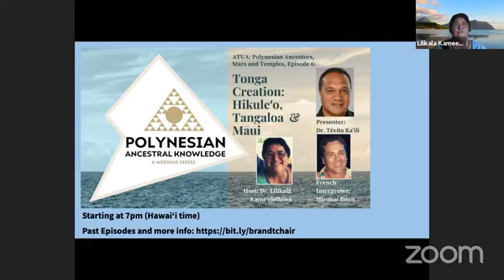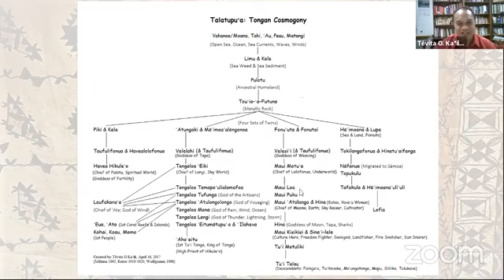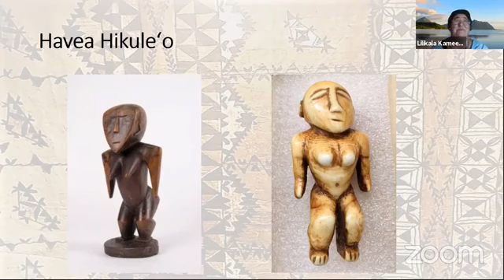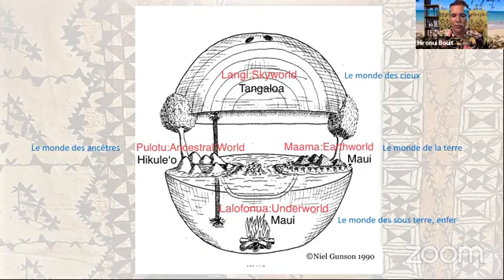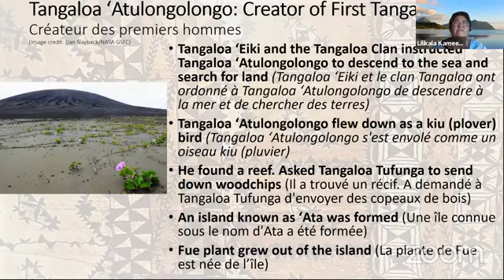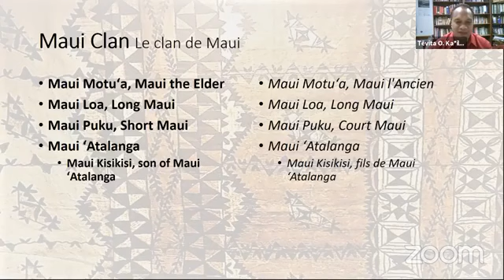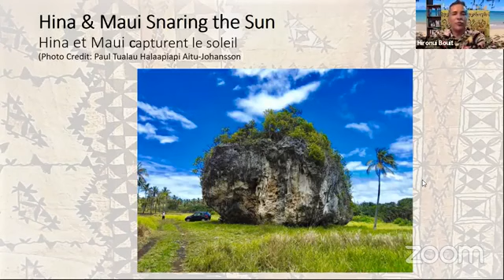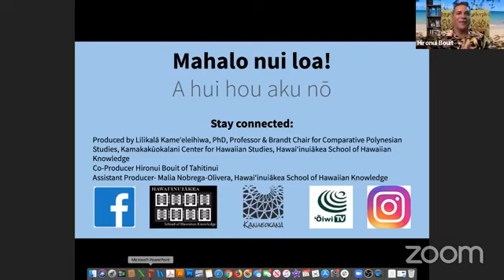Polynesian Ancestral Knowledge | Episode 6 - Tonga Creation: Hikuleʻo, Tangaloa & Māui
The Gladys Kamakakūokalani Brandt Chair of Comparative Polynesian Studies and UH Mānoa Hawai‘inuiākea School of Hawaiian Knowledge presents a NEW webinar series focusing on Polynesian Ancestral Knowledge.

Host Lilikalā Kameʻeleihiwa & Hironui Bouit (French interpreter).